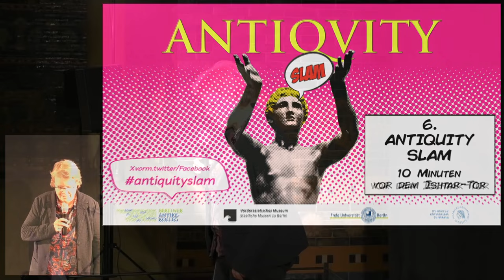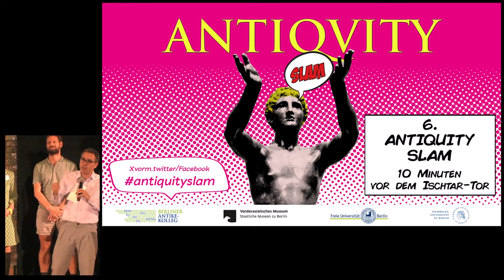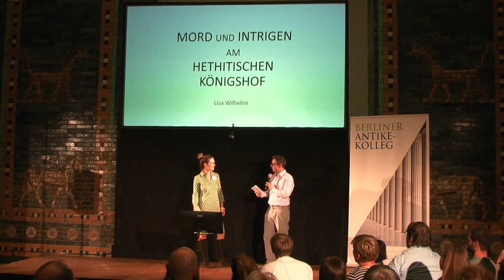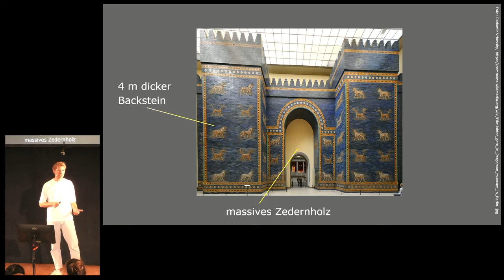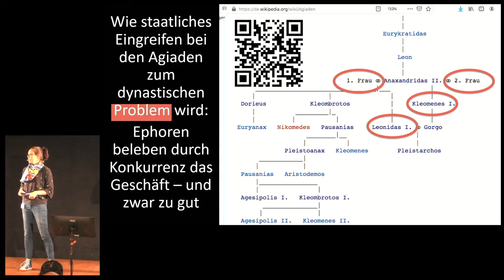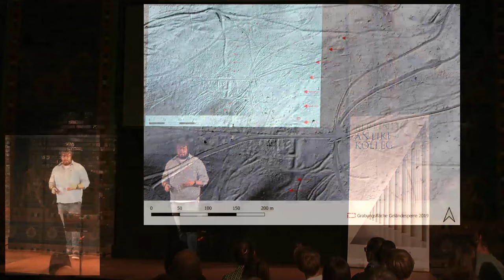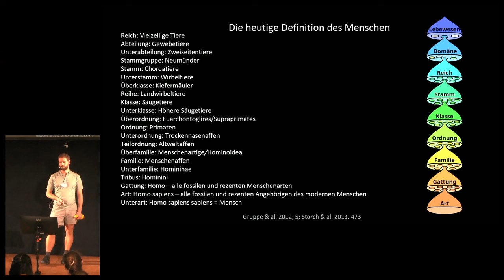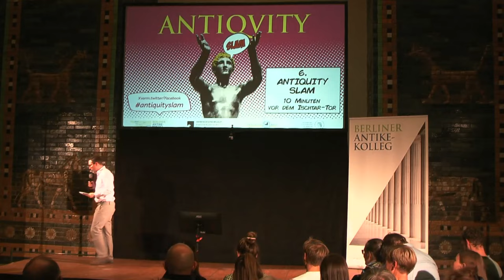Antiquity Slam 2023: Zehn Minuten vor dem Ischtar-Tor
Am 4. Oktober 2023 luden das Berliner Antike-Kolleg und das Vorderasiatische Museum im Pergamonmuseum auf der Museumsinsel Berlin zum 6. Berliner Antiquity Slam ein.

Der Antiquity Slam ist ein Science Slam, bei dem sich alles um die Altertumswissenschaften dreht: Die Textilforscherin Ronja Lau berichtete über Modetrends bei Kelten, German und Vikingern, der Archäologe Frederic Auth nahm "Spießgesellen in der letzten Taverne vor der Grenze" in den Blick und Benjamin Wilck fragte philosophisch: "Was ist der Mensch?". Die Althistorikerin Denise Reitzenstein klärte über alternative Liebeskonzepte im spartanischen Königshaus auf und Polly Lohmann betrachtet aus archäologischer Perspektive neuzeitliche Spannungsfelder zwischen Archäologie und Politik. Auch die Altorientalistik durfte im Vorderasiatischen Museum nicht fehlen: Lisa Wilhelmi berichtete von Mord und Intrigen am hethitischen Königshof und Gösta Ingvar Gabriel erklärt direkt vor Ort das Ischtar-Tor. Durch den Abend führte wieder der erfahrene Science Slam Moderator Simon Hauser.